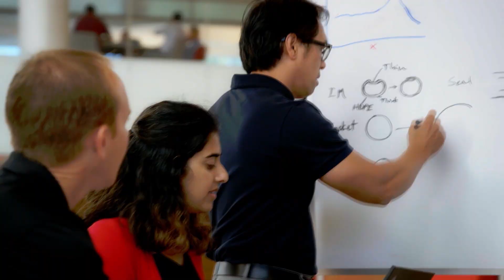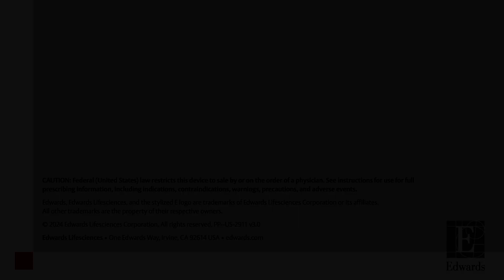Welcome to Edwards Lifesciences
In 1958, Miles “Lowell” Edwards set out to build an artificial heart. But like so many other great inventors, Edwards and his trusted partner, Dr. Albert Starr, discovered a different, lifesaving possibility: the world’s first commercially available artificial heart valve. With that, our company and patient-focused culture were born.

Since then, we have continuously developed the world’s leading technologies for structural heart and critical care medicine – revolutionizing treatments for patients with heart valve disease, pioneering the practice of hemodynamic monitoring, and transforming less invasive heart valve replacement.